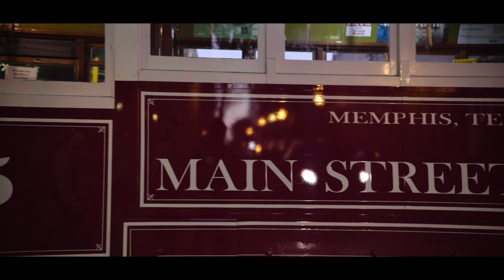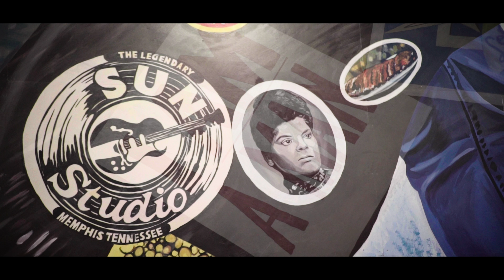SuaVee Lan - THE AROMA (Official Music Video) Shot